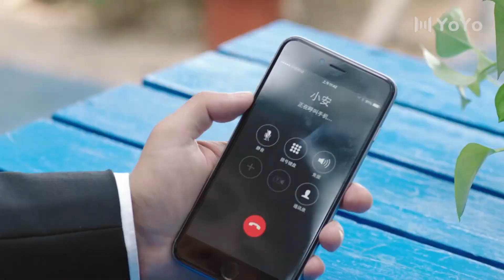【BL】小受和女孩牵着手，被霸道攻无情的拽开！ 😘同志/同性恋/耽美/男男/爱情/Chinese LGBT/BOYLOVE